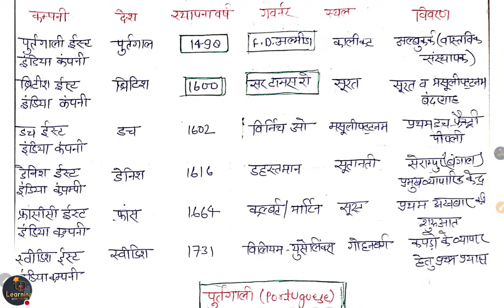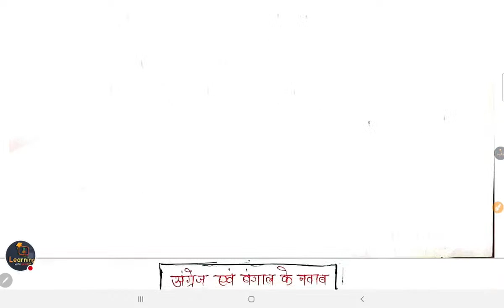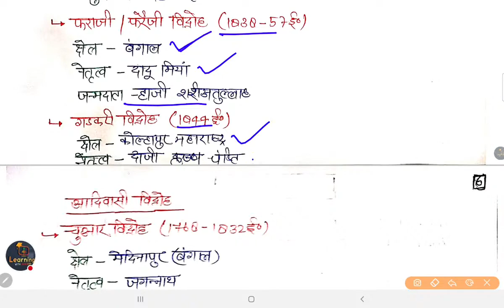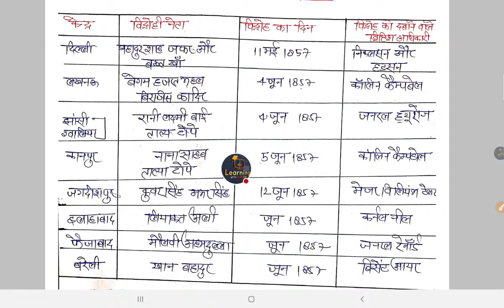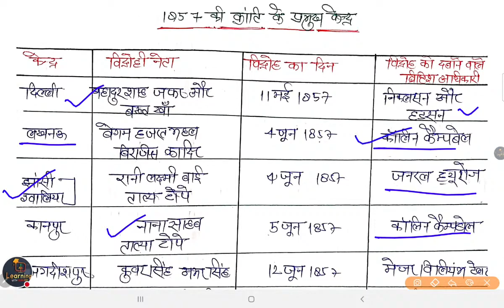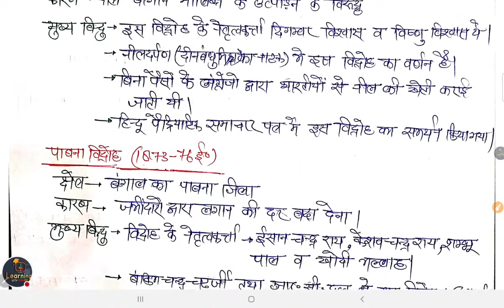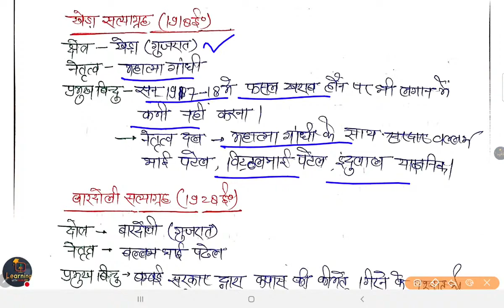🔴सम्पूर्ण आधुनिक भारत का इतिहास एक ही वीडियो में रट लो notes supertert uptet kvs junior supertet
👇🏻 फेसबुक पेज 👇🏻

👇🏻   यूट्यूब चैनल 👇🏻

UP Junior Teacher Vacancy History प्राचीन इतिहास || कला एवं संस्कृति || Class-07 SUPERTET

👇🏻 फेसबुक पेज 👇🏻

👇🏻   यूट्यूब चैनल 👇🏻